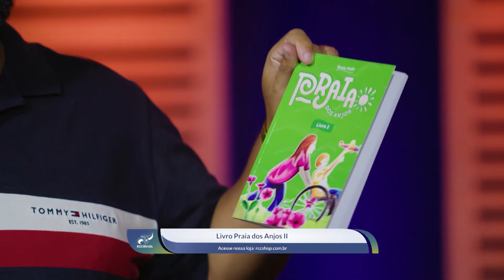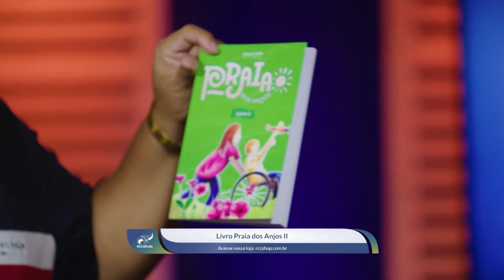Celebrando Pentecostes - 21/04/2024 - Em nenhum outro nome há salvação